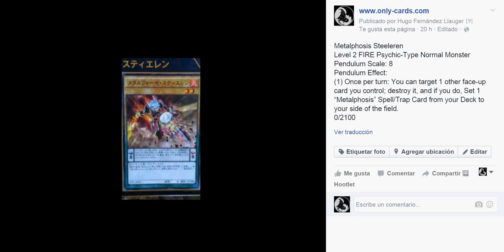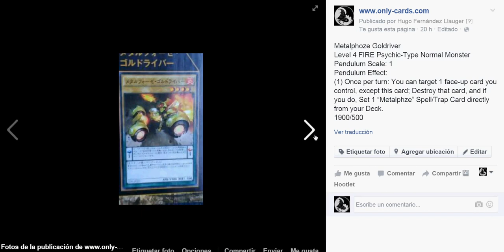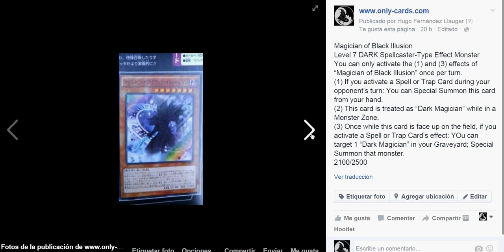Yu Gi Oh ¡Nuevos Spoilers para OCG!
Bueno, tenemos unos cuantos spoilers nuevos hoy, todos del OCG, pero paciencia, que todo acaba saliendo aquí también. Konami nos sigue sorprendiendo intentando sacar de nuevo a la luz arquetipos antiguos como Dark Magician y Blue-Eyes, pero tampoco se olvida de los actuales, dando más soporte para Performapal con cartas que vendrán en uno de los siguientes decks de estructura (¿servirán para dar algo de ayuda al actual PePe?) y un nuevo arquetipo basado en monstruos péndulo y fusiones, que no se que impacto podrían tener en el juego, pero las ilustraciones se salen!